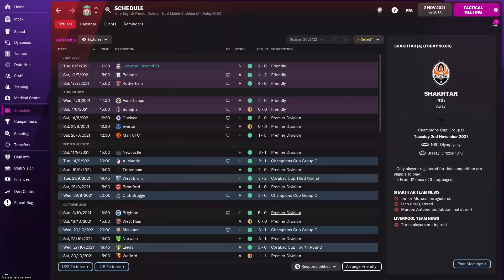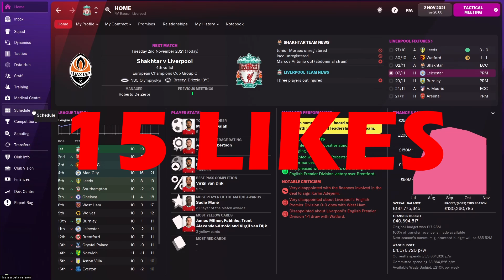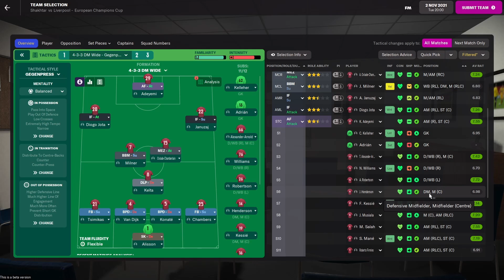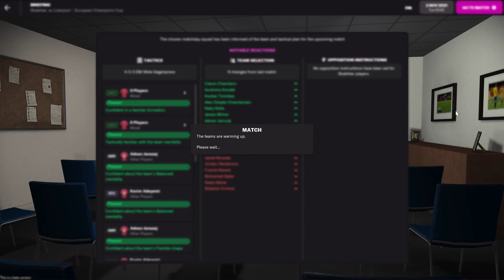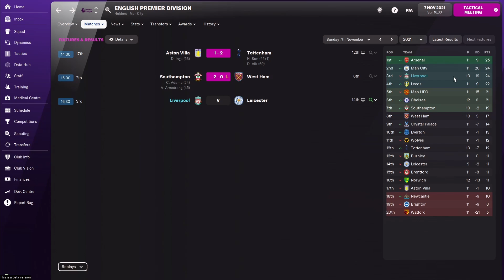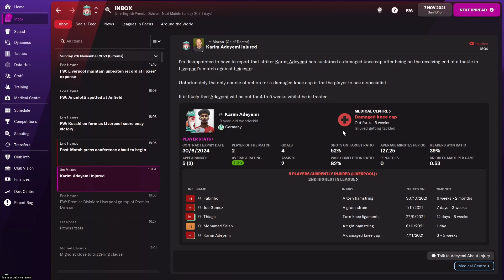GEGENPRESS IS STILL OVERPOWERED! | #5 | Liverpool FM22 BETA Save | Football Manager 2022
To Start Football Manager 2022 we are using Liverpool FC for the BETA Save. A Premier League side that has a rich history and plenty of transfer budget and world-class talent. Players in their prime like Salah, Mane, Van Djik, Henderson, Firmino, Alisson and Robertson, but also wonderkids like Alexander-Arnold, Gomez, Jones and many more coming through the ranks. This short, mini-series is going to be one to remember with many challenges, tactics, guides and transfers along the way as we hopefully push for titles in the prem and the UEFA Champions League throughout the simulation. So join me for the Road Back to glory in FM 2022, and let's take Liverpool back to the kop!

In episode 5 we start season 1 of the FM save as we vs Shaktar and Leciester City In the prem as we realise the gegenpress is still overpowered.